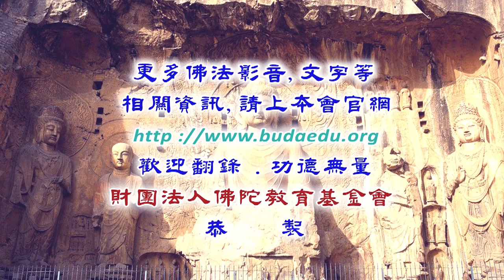瑜伽行摩訶止觀--第004集/廖誠麟居士主講(能現居士帶領研討)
瑜伽行摩訶止觀 (已圓滿--共11集)
主講者：廖誠麟居士
啟講日期：2023年09月18日
演講地點：本會七樓教室